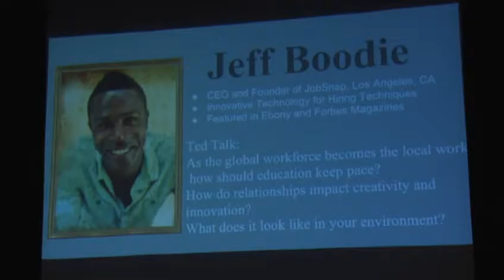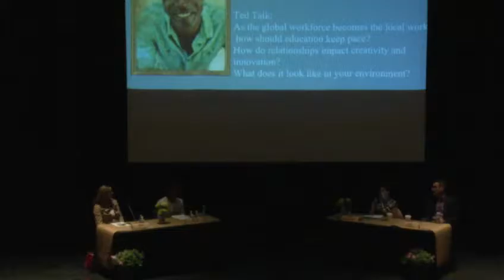Jeff Boodie speaks at Create Something Great, June 6, 2016 - Douglas County School District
Jeff Boodie, Founder & President of JobSnap speaks on a panel at the kickoff to Create Something Great: As the global workforce becomes the local workforce, how should education keep pace?
How do relationships impact creativity and innovation?